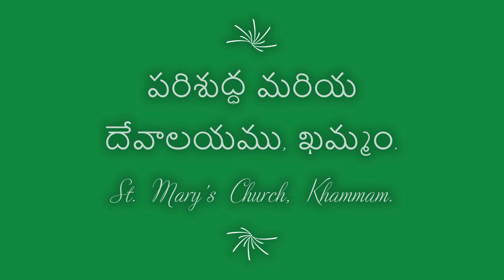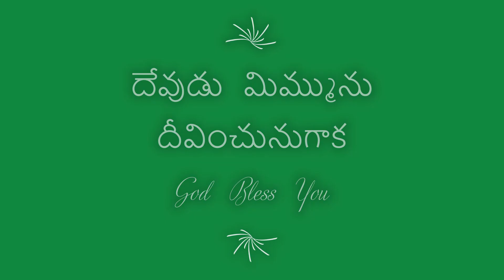ఆదివారం ఆరాధన ౧౩ జూన్ ౨౦౨౧ | Sunday Worship Service 13 June 2021 | CSI St. Mary's Church KMT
A brief Sunday Worship Service by St. Mary's Church, Khammamett, Diocese of Dornakal, Church of South India.